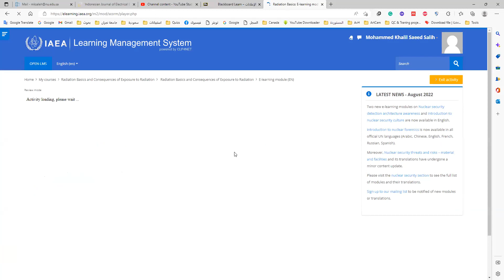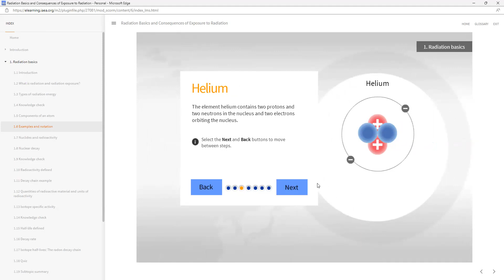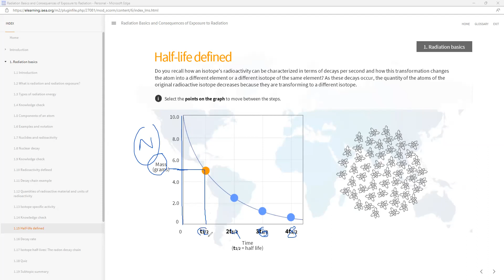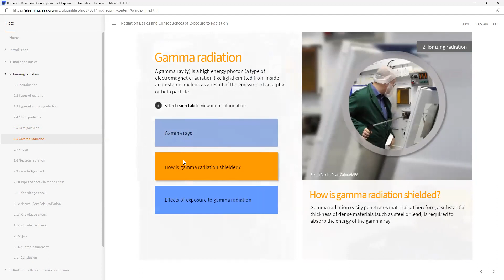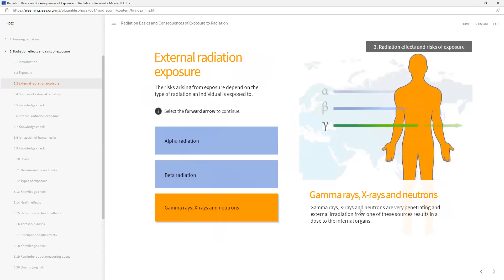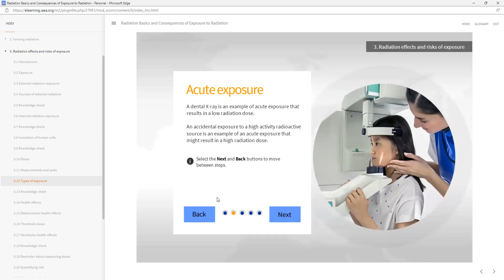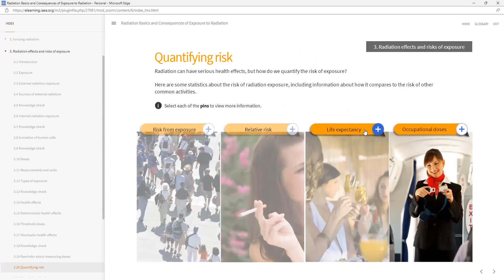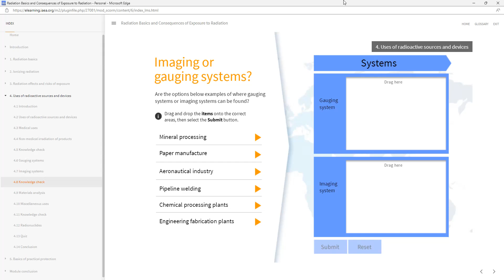Practical 1, 2, 3